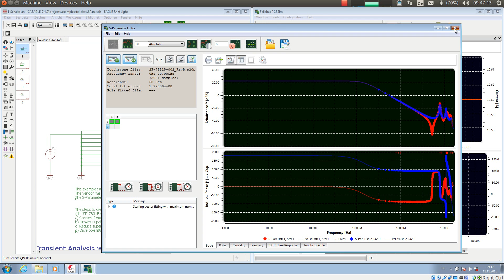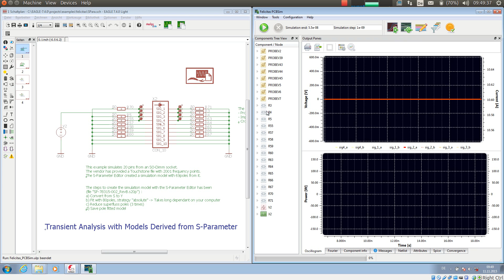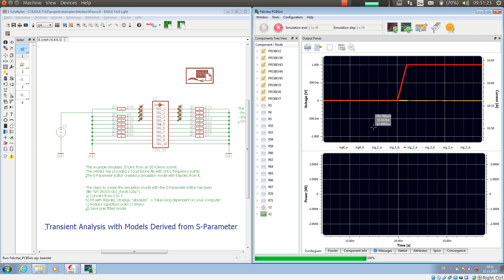PCBSim S Parameter Simulation